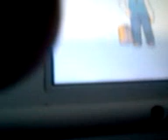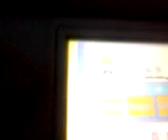Pokemon diamondw/min part1